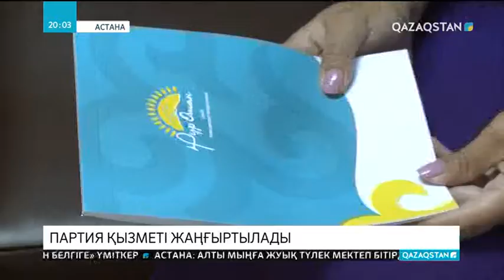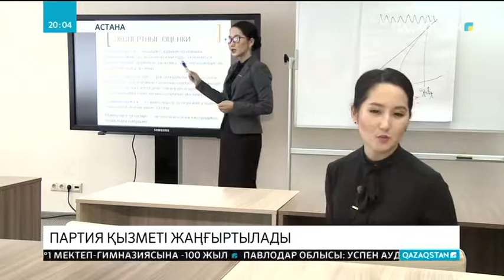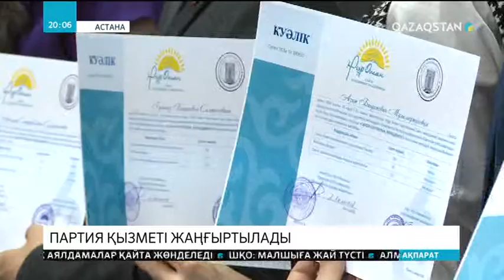«Нұр Отан» партиясы жанындағы Саяси менеджмент академиясының түлектеріне куәліктер табысталды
«Нұр Отан» партиясын қызметін жаңғыртады. Арнайы бағдарлама әзірлеп, мамандардың біліктілігін арттырды. Партия жанындағы Саяси менеджмент академиясының түлектеріне бүгін куәліктер табыс етілді. Тыңдаушыларға Сингапур Ұлттық университеті сияқты белгілі оқу орындарының мамандары, саясаткерлері, еліміздің беделді азаматтары сабақ берді.